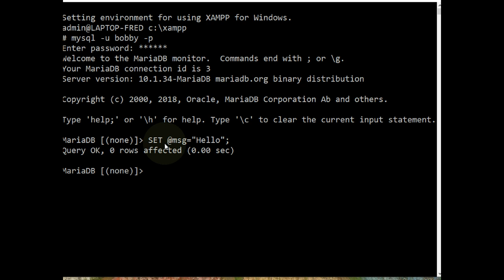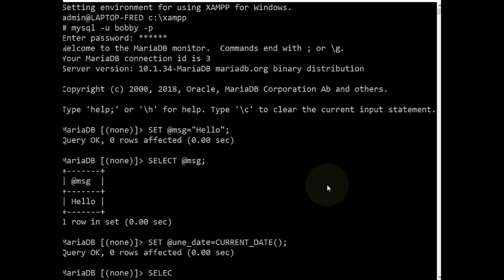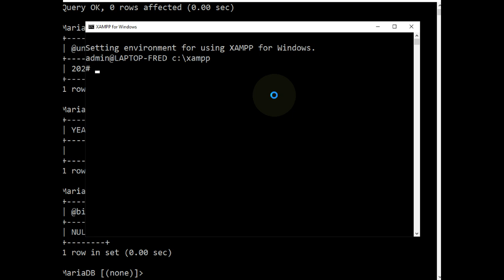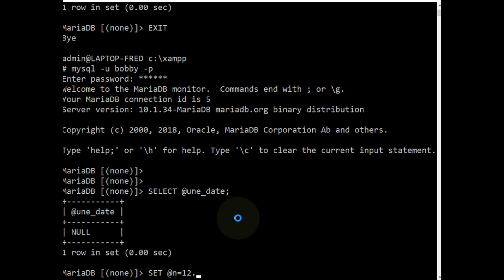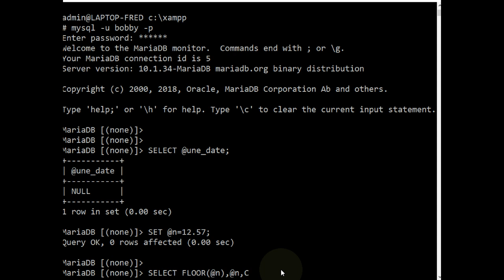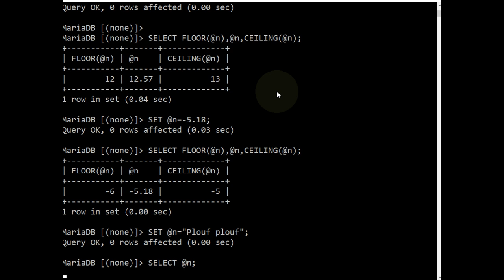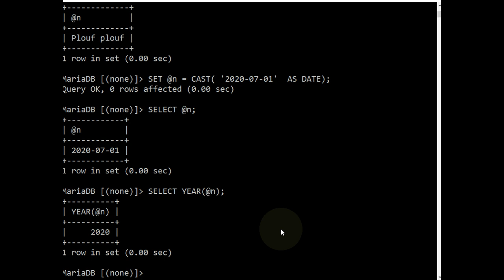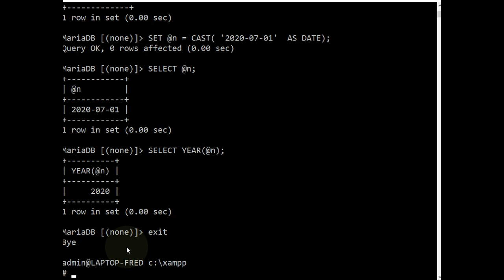Utiliser les variables de session avec MariaDB / MySQL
👉 Comment utiliser une variable de session afin de stocker des résultats intermédiaires et quelles sont les caractéristiques de ces variables de session.

📋 00:00 Utiliser les variables de session
00:15 Connection au serveur de bases de données
00:30 Affectation d'une valeur textuelle à une variable de session @msg
00:55 Consultation du contenu d'une variable avec SELECT
01:10 Affectation de la date actuelle à une variable de session @une_date
01:36 Extraire l'année de la variable @une_date avec YEAR( )
01:50 Consultation du contenu d'une variable de session non initialisée
02:10 Pourquoi parle-t-on de variables de session ?
02:30 Mes variables de session sont "inconnues" dans une autre session !
03:47 Affectation d'une valeur numérique à une variable de session @n
03:59 Affichage d'un encadrement de nombre nombre avec FLOOR( ) et CEILING( )
04:38 Affectation d'une autre valeur à @n et utilisation de la même requête d'encadrement
05:25 Une variable de session n'a pas besoin d'être déclarée : elle n'est pas typée, c'est sa valeur qui est typée !
06:02 Utilisation de CAST( ) pour préciser explicitement le type d'une donnée
07:03 Et ensuite ?